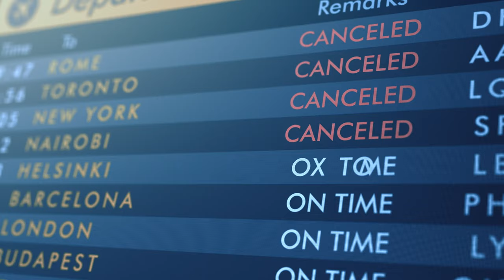Discover NiGHT - VR in water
NiGHT and the waterproof VR headset MeRCURY is finally available.

Can you travel while staying close to home? Here's the proof. Discover NiGHT, the Aquatic Virtual Reality travel agency.

Equipped with a waterproof VR headset, a snorkel, and a belt, float safely and let yourself be carried away into universes that are sometimes fantastic, sometimes poetic, but in all cases inaccessible and surprising!

Travel while staying at home. Swim in oceans while being in a pool. Float in space while staying on earth. Create memories , one adventure at a time.

Director: PYARé (Pierre FRIQUET)
Production Company: NiGHT
Associate Producer: Jérémy GRASSET
Cast: Katie HAYWARD
Chief Operator: Emmanuelle GARY
Chief Electrician: Nina RICHARD
1st AC: Sasha FAUSSET
1st AD: Claire DANET
2nd AD: Mathis KIEFFER
3rd AD: Enzo MARCOUX
Color Grading: Johanna DALMEDE
Make Up: Rika BITTON
Stylist: Gagan PAUL

Partner: SPA CLEMENS, TELEPORTIN
Thanks: Marie-Paule BILGER, Julien MOTTOT, Jean-Jacques DELATTRE, Jean-Baptiste FRIQUET, the PARPAILLON-SIMON & CHESNOT-SIMON family, Charles AYATS, Pauline, Arianne, Ingrit

Welcome to the official NiGHT YouTube channel. Here you will find information about the launches of new products, tutorials, and other exciting content. At NiGHT, we are committed to making the best products and producing the best experiences, leaving a positive impact on the world."